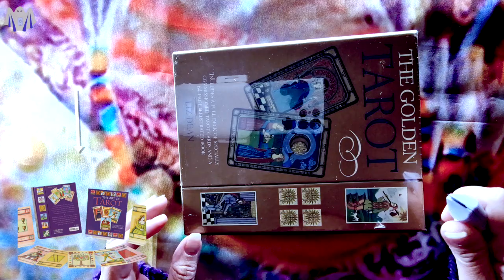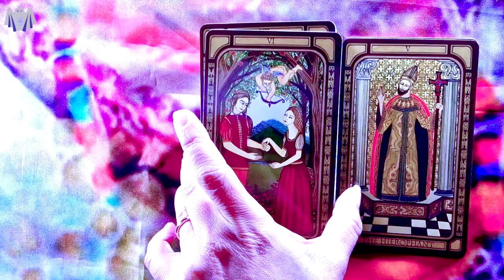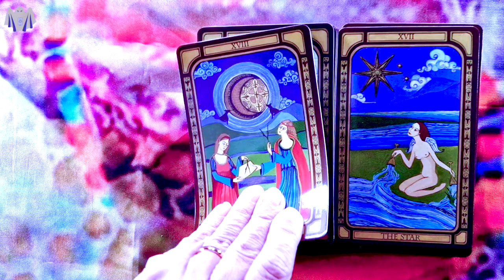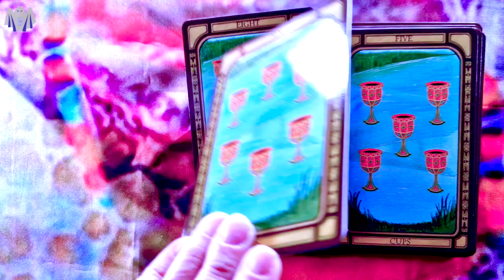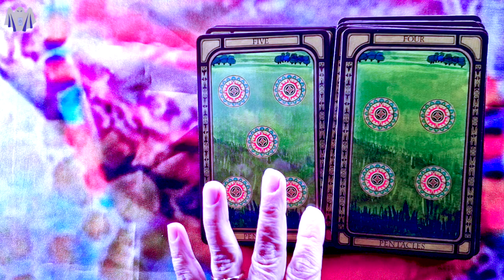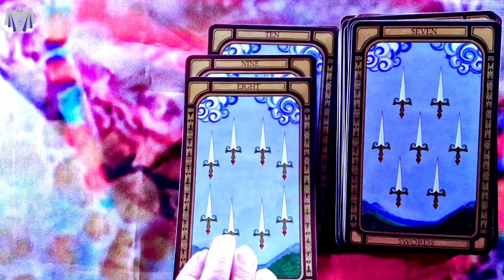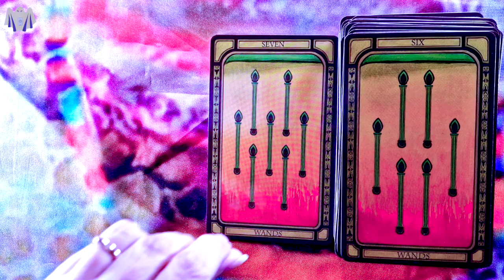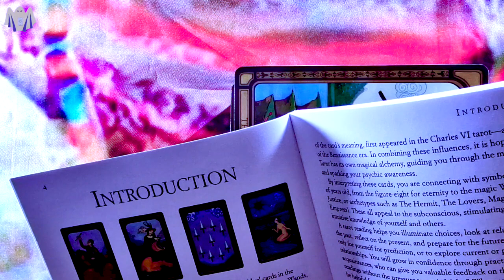The Golden Tarot Unboxing & Walkthrough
I am not sponsored or paid by the company, author, or artist for my unboxing videos. I want to share the love with you, and I hope you'll find what you are looking for, what your heart desires. These are just my personal thoughts and opinions.

The Golden Tarot by Liz Dean

The opinions expressed in this video are entirely my own.

Your support means the world to me! Thank you from the bottom of my heart for your continued love and support! 💖💫🌹"

For subtitles, click on "Settings" or the three dots next to the "Save" button, and then select "Open Transcript."

Please keep in mind that I will not tolerate abusive language.

This way, you inform the YouTube algorithm that I am a successful channel, which helps me continue creating content. If you have specific spirits, walkthroughs, or decks you'd like me to explore, feel free to mention them in the comments.

All videos will be subtitled. Thank you.

For EVP, ITC, Tarot, Oracle Unboxing, or Walkthrough requests, please use the following form: